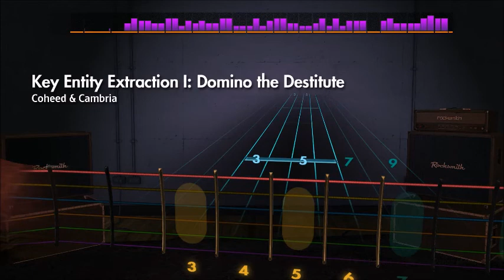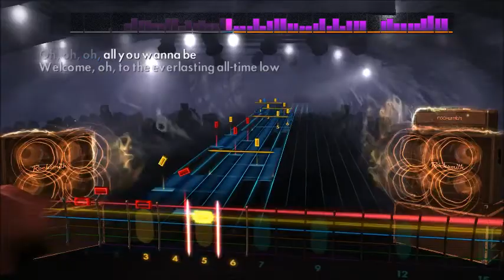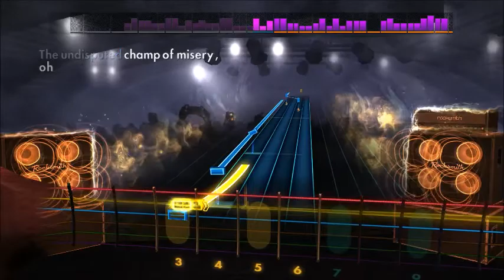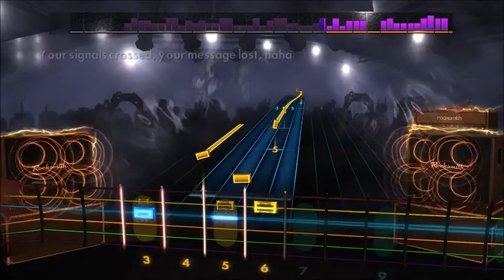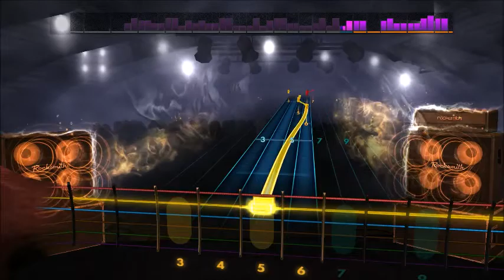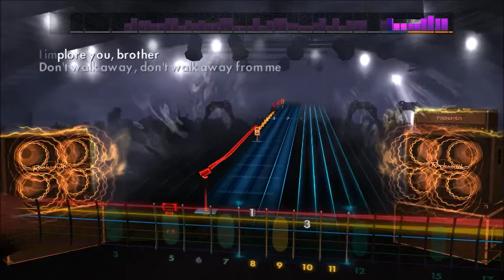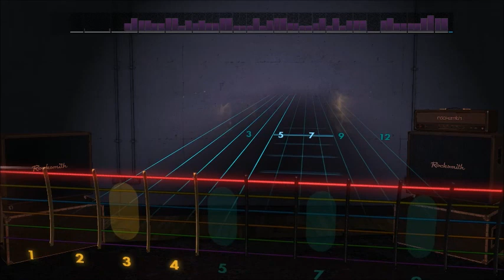Coheed And Cambria - Key Entity Extraction I: Domino The Destitute (Lead) Rocksmith 2014 CDLC